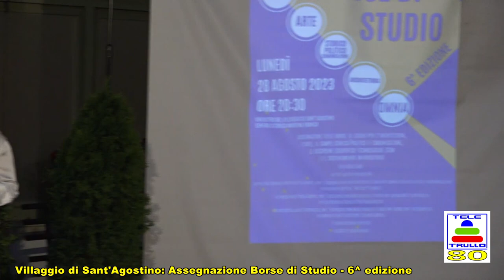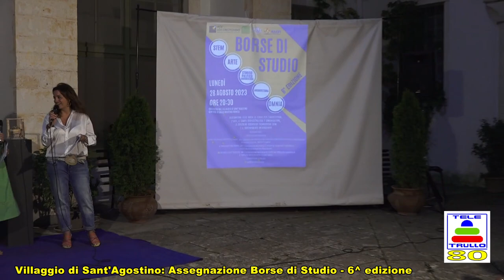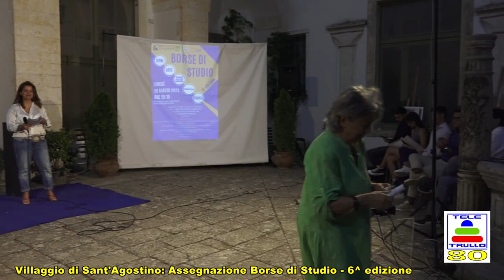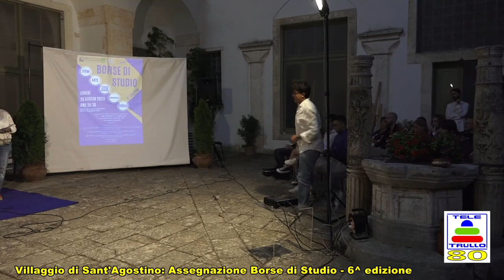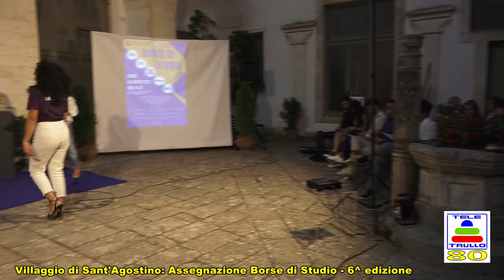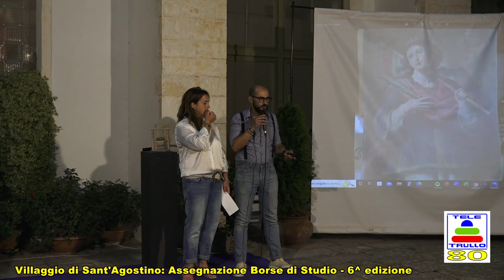Villaggio di Sant'Agostino Borse di Studio 2023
La consegna delle Borse di Studio 2023, la Riconoscenza e la presentazione della tela di Sant'Orsola restaurata presso il Villaggio di Sant'Agostino a Martina Franca.